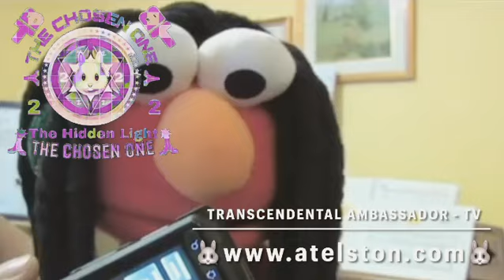Omniscient/Omnipotent/Omnipresent/Targeted Individual/Gangstalking PT3131 Transcendental Knowledge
OMNISCIENT, OMNIPOTENT, OMNIPRESENT; SCIENCE; IDEALISM, MATERIALISM, DUALISM, MONISM, NON-DUALITY, SOLIPSISM, TARGETED INDIVIDUALS, GANG-STALKING, CHOSEN ONES; CROSSDISCIPLINARY, MULTIDISCIPLINARY, TRANSDISCIPLINARY, INTERDISCIPLINARY ANALYSIS ~  PART 3131 (MMMCXXXI) TRANSCENDENTAL KNOWLEDGE
🐈‍⬛TRANSCENDENTAL AMBASSADOR! 🐈‍⬛